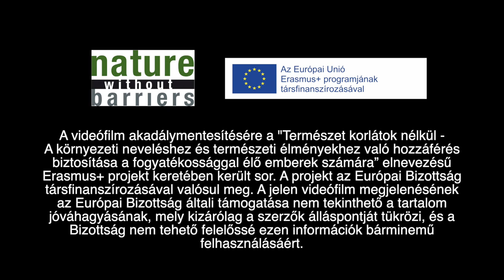Akcióban a természet őrzői / Rangers in Action (barrier-free version)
The creation of the film was supported by the Hungarian Media Patronage Programme of the Media Council.

The barrier-free version of the film was created for the Balaton Uplands National Park in the framework of the "Nature without Barriers" project, supported by the Erasmus+ Programme.